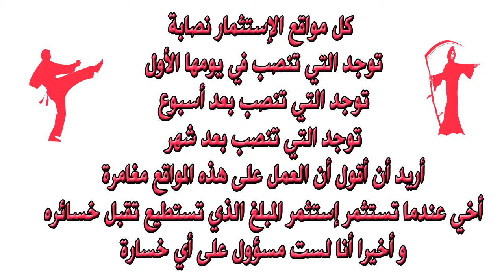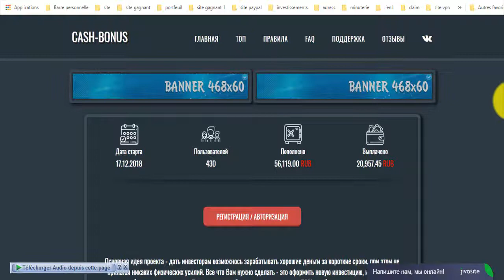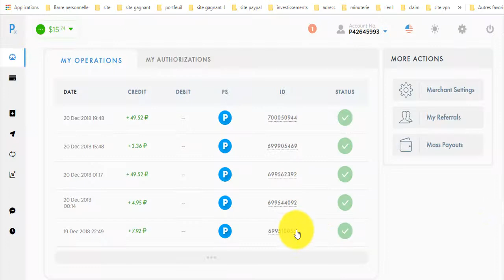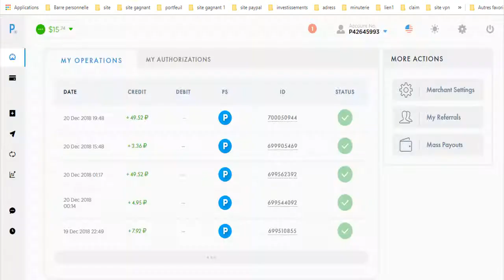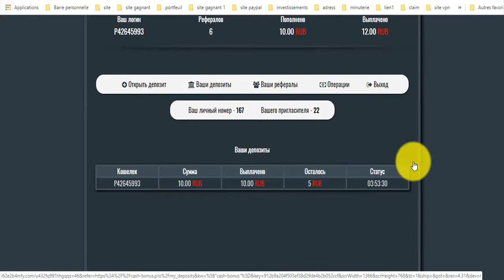إستثمار الروبل💥حصيلة المواقع المشروحة🤩إثباتات السحب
المواقع الربحية .
ربح الدولار .
تعدين البتكوين .
البنوك الإلكترونية .
محافظ العملات الرقمية .
منصات تداول .